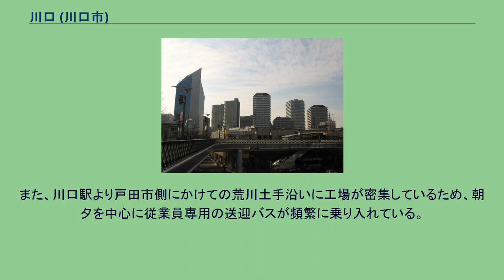川口 (川口市)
日本 」 埼玉県 」 川口市 」 川口 (川口市) 川口（かわぐち）は、埼玉県川口市の町名。
現行行政地名は川口一丁目から川口六丁目。
町の範囲は、中央地区と横曽根地区をまたいでおり、川口駅の西口とその周辺にあたる。
川口駅の東口と比べて一般住宅が多く、企業などは少ない。
リプレなど複数の高層マンションが建っている。
また、町内には川口総合文化センター（リリア）やキュポ・ラなどの市の公共施設が建ち並ぶ。
住宅地の地価は2017年（平成29年）1月1日の公示地価によれば川口5-11-25の地点で28万9000円/m2となっている。
寿町、錦町、仲町、飯塚町から1974年（昭和49年）に成立した。
川口（旧北足立郡川口町）の中心街を構成していた町々が合併し成立したことからこの名が付いた。
2018年（平成30年）3月1日現在の世帯数と人口は以下の通りである。
川口駅西口ロータリーが町内にあるため、多くの路線が運行している。
また、川口駅より戸田市側にかけての荒川土手沿いに工場が密集しているため、朝夕を中心に従業員専用の送迎バスが頻繁に乗り入れている。